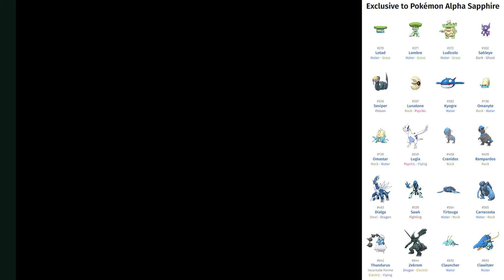TODAS as diferenças entre Omega Ruby e. Alpha Sapphire (os "remakes" da terceira geração)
🌟 Fala, treinadores! Neste vídeo, vamos explorar todas as diferenças entre Pokémon Omega Ruby e Alpha Sapphire! Se você está em dúvida sobre qual versão escolher ou simplesmente quer entender melhor essas incríveis remakes, este vídeo é para você!

🔍 O que você vai encontrar:

Diferenças Exclusivas: Conheça os Pokémon exclusivos de cada versão e como isso afeta sua estratégia de jogo.
Mudanças na História: Descubra como as narrativas e personagens variam entre os jogos.
Mega Evoluções e Lendários: Comparação das Mega Evoluções e os lendários disponíveis em cada versão.
Novidades e Recursos: Veja as novas mecânicas e funcionalidades que tornam cada jogo único.
💡 Dicas para Treinadores: Compartilho algumas dicas sobre qual versão pode ser a melhor escolha para o seu estilo de jogo!

Comente abaixo qual versão você prefere e por quê!

🔔 Me siga nas outras plataformas

💎 Apoie o canal com seu PIX e deixe uma mensagem 💬